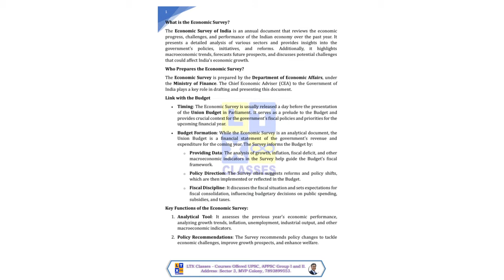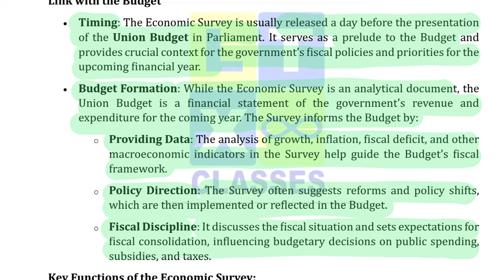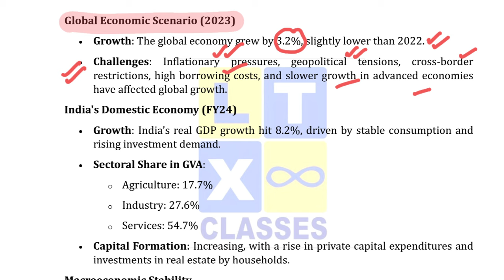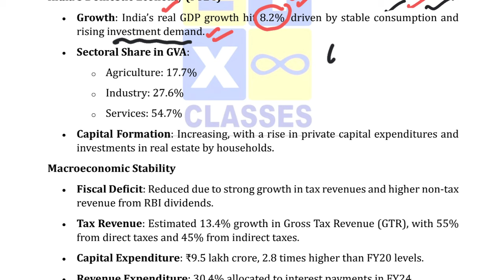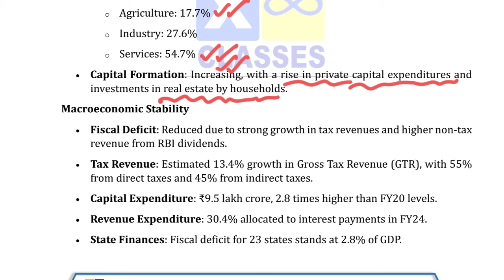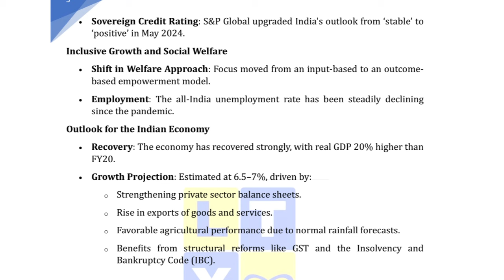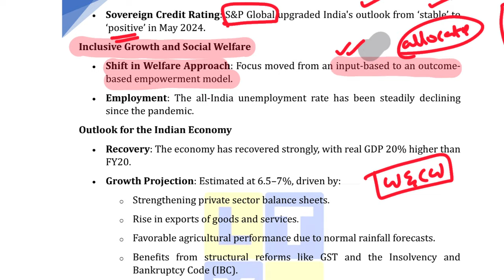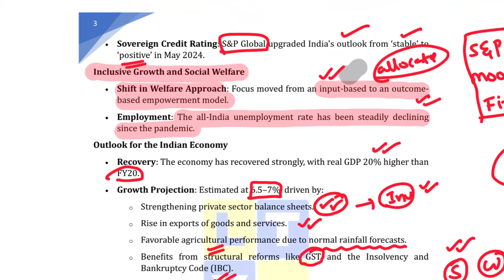Economic Survey 2024 by Suresh Sir : Chapter 1 | UPSC | APPSC | TGPSC | LTX Classes